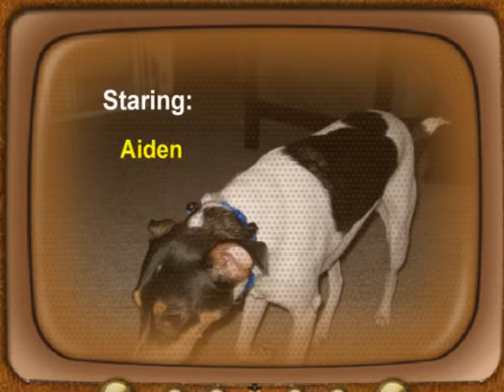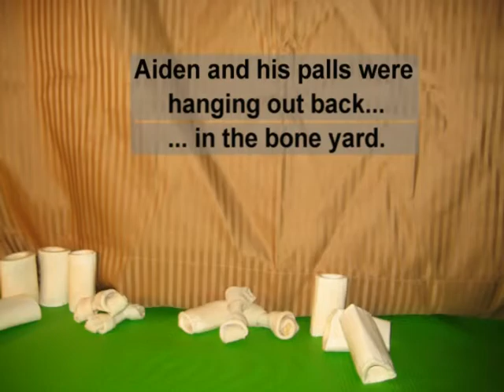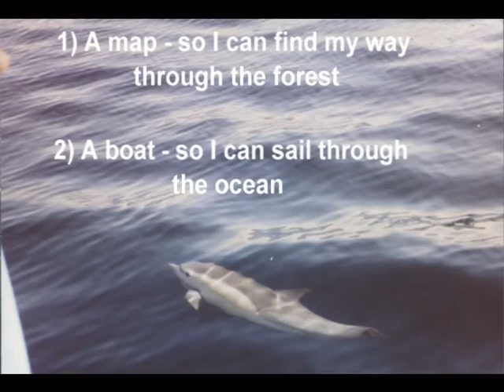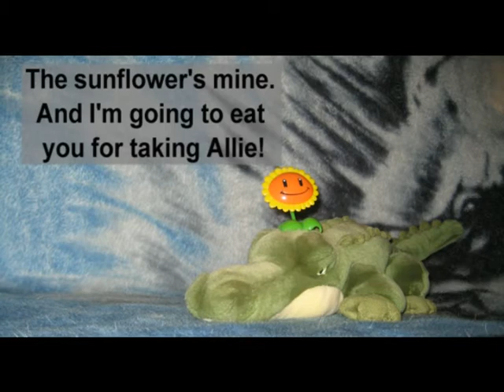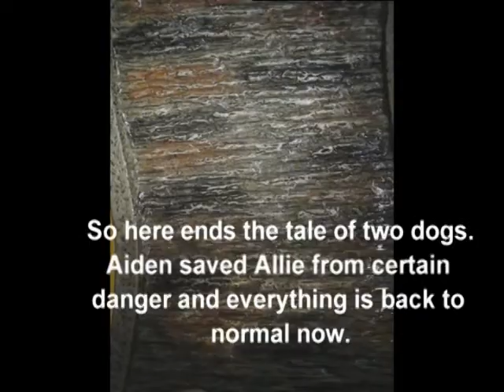Memories Part III - The Journey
This is last of three pieces written, inspired by memories, places, and the journey to get there.